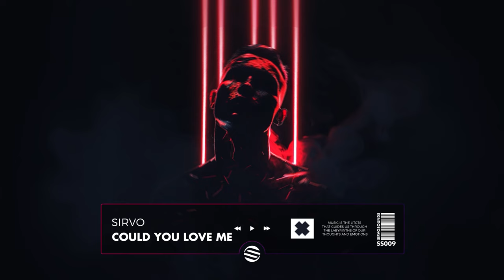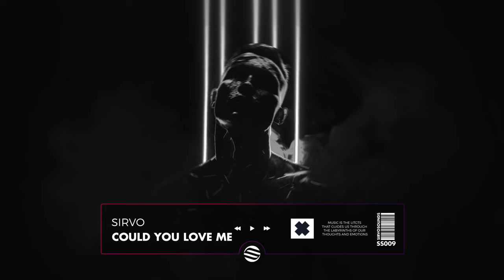Sirvo - Could You Love Me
Hello!
5rd Track is OUT ! Time to slow down with this DEEP HOUSE track!
The song is filled to the brim with soft bass and analog sound.
If you like deep feelings, this song is perfect for you.

Track: Sirvo - Could You Love Me
Tempo : 125 BPM
Genre : Deep House